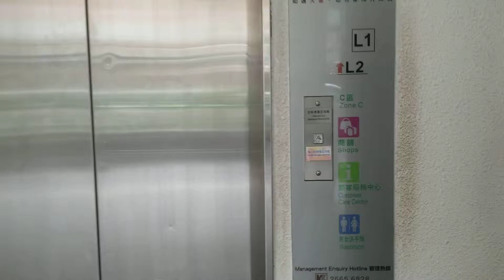大埔超級城C區FUJITEC升降機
地點: 新界大埔安邦路3號大埔超級城C區
載重: 1000公斤
乘人: 13人
投入服務年份: 1995
途經樓層: 1-2

使用時，「IN USE」燈亮着。

Location: Tai Po Mega Mall Zone C, 3 On Pong Road, Tai Po, New Territories
Maximum Load: 1000kg
Maximum Capacity: 13person(s)
Year of commission: 1995
Floors passing through: 1-2